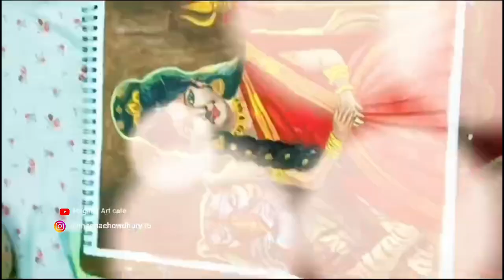Navratri series 4 || Mata kushmanda drawing 😍 || Navdurga drawing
Guys here I will show you a beautiful series for Navratri ✨ hope you are enjoying this series 🙏